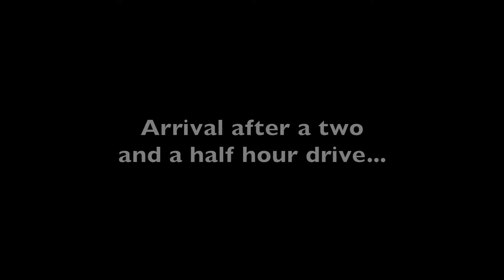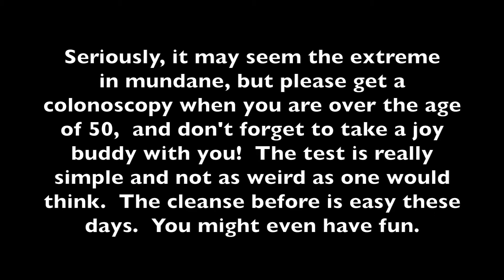Jami Goes To Colorectal Doctor Appointment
The test may sound scary, but a check up now could save your life! Take along a " joy buddy" and make the best out of any situation!